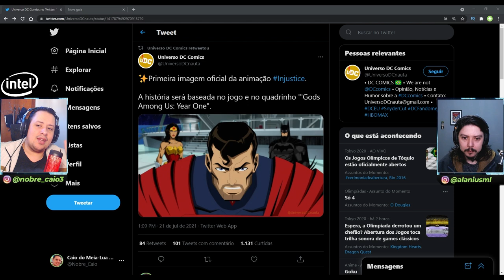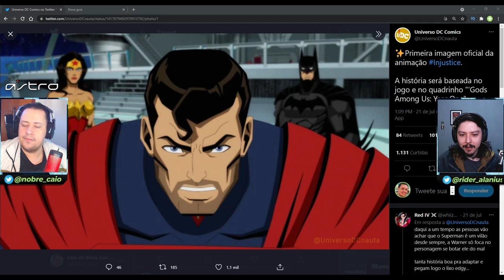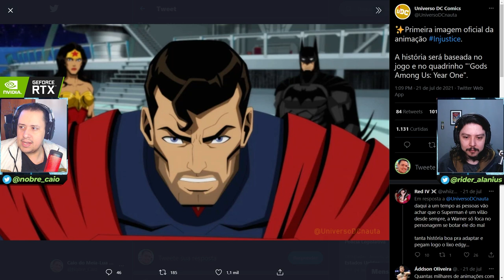ANIMAÇÃO DE INJUSTICE CONTA COM PRODUTOR DE MORTAL KOMBAT LEGENDS E MUITO MAIS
No vídeo de hoje comentamos sobre uma nova imagem da animação de Injustice, seu elenco que foi revelado e muito mais. Vem com a gente.

Nosso PC Gamer:
VGA: NVIDIA GeForce RTX 2080ti
Proc: Intel Core i5 10600k 4.1Ghz
Mobo: Asus Z490M Plus
Microfone: HYPERX QuadCast
SSD: TeamGroup T-Force Delta 500gb
Fonte: Corsair TX850 W